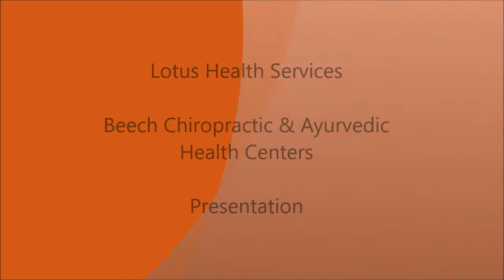Why Do My Joints Make Grinding Sounds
In this video Dr. Beech answers the question about why joints sometimes make "grinding" sounds. He defines that sound as Crepitus and explains the mechanics of its production as well as how it can helped by Chiropractic Manipulation.